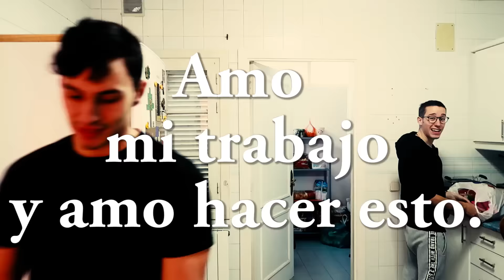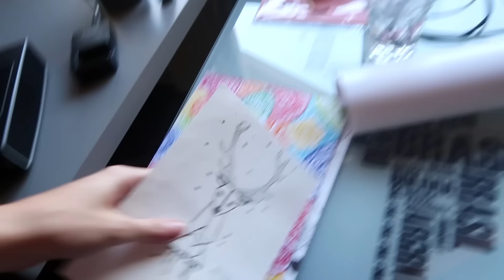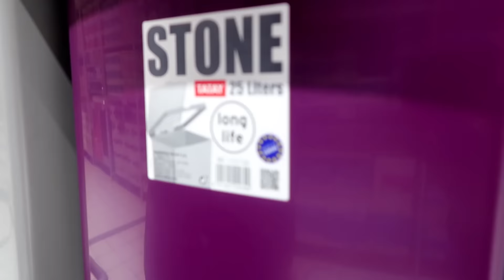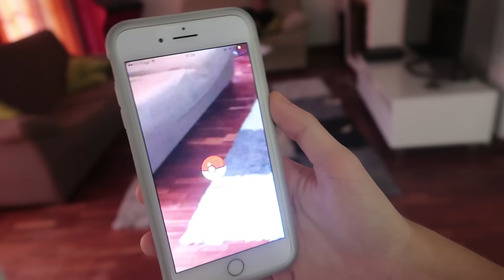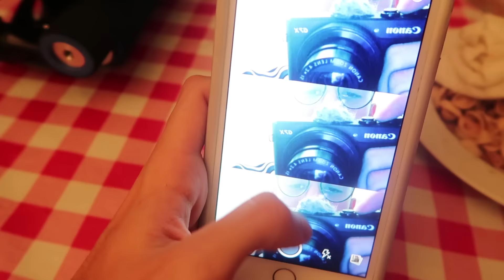UN TELEVISOR DE 5.000€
MIS LIBROS:

"Los Dioses También Aman" - Juvenil

"El Patito Que Nunca Llegó a ser Cisne" - Poesía